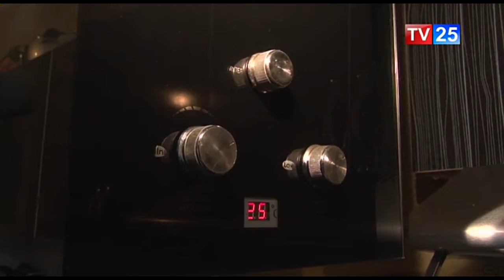რას უწუნებენ „სოკარ ჯორჯია გაზი აჭარას“?